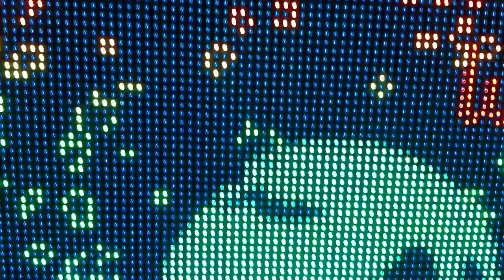Flaschen Taschen playing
Some animated GIF, a scrolling text and NOPE camp game of life sent as three independent and stacked layers with UDP packets over very lossy WiFi (there are some dropped frames) on the Raspberry Pi 3. The chip antenna on the Pi is not all that good it seems; I might need to solder on an UFL connector.

Flaschen Taschen protocol is part of another project (try guess the name of the project :) ). Very simple: a PPM image via UDP with some extension for offsets and layers:

The Nope Game-of-Life animation code has been written for an older version of this display control we (Noisebridgers) had at the Chaos-Communication-Camp 2015, now adapted to FlaschenTaschen protocol (2 lines of code change) from. Original here:

There is a huge packet loss in this Wifi connection, so sometimes there are some jumps.